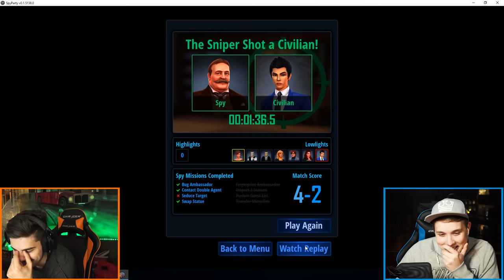GOGO A JIRKA - BOL BY SOM ZLÝ ŠPIÓN... │ SPYPARTY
V tejto hre je jeden z vás špión, ktorý musí splniť 4 predom určené úlohy bez toho, aby bol nápadný inak mú hrozí, že by ho odhalil a odstrelil sniper (druhý hráč). Je to staršia, no super hra ktorú Jirka našiel. Užívajte videjko! :)